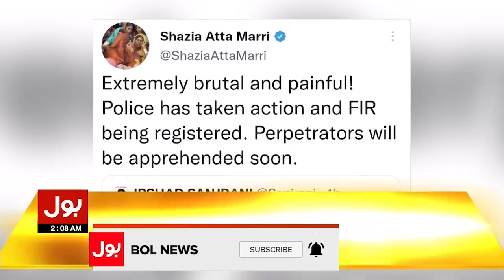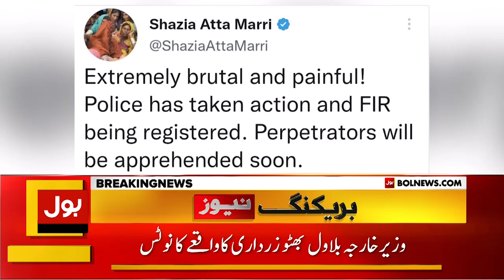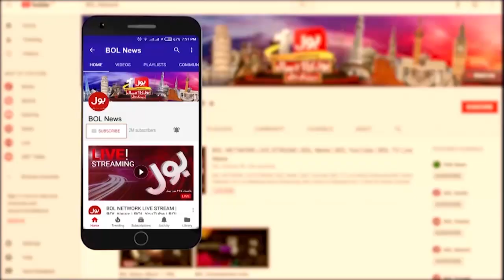BREAKING NEWS: Bilawal Bhutto Took Notice Of Sanghar Incident | Sindh Govt